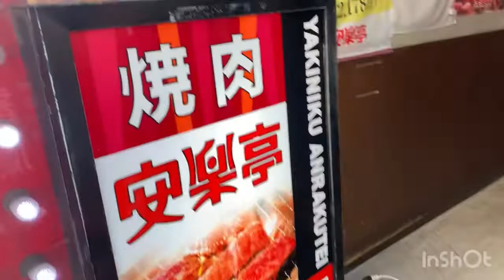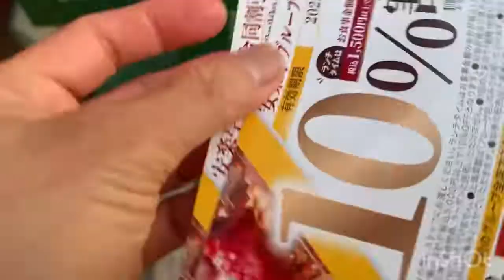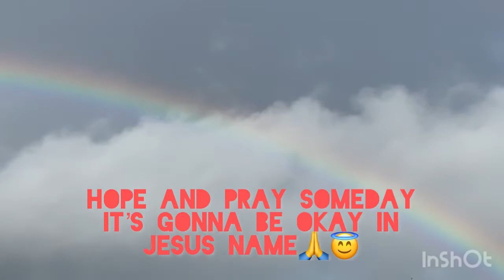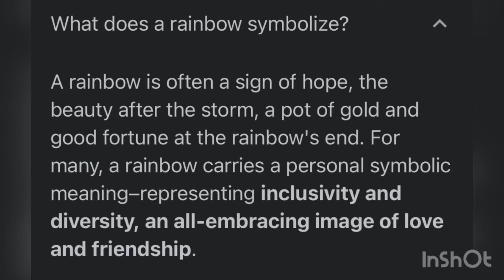Lunchtime @Yakiniku Restaurant with my son + viewing beautiful rainbow 🌈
Lunchtime @ Yakiniku Restaurant with my son + viewing beautiful rainbow 🌈 Enjoying watching hope you like it.